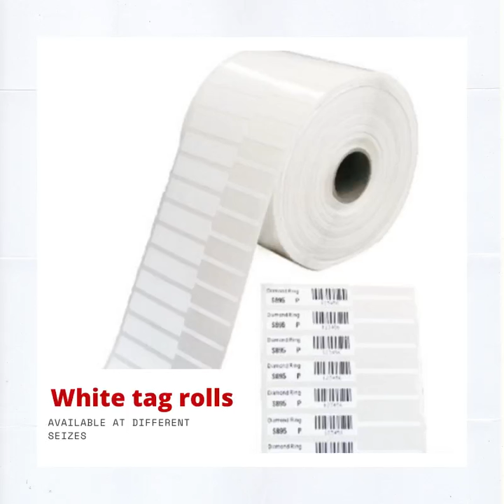jewellery tag rolls and labels and printer - yk lucrative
these tag rolls are available at different sizes and colour  and these tag rolls are made by polystar meterial due to which your product does not spoil. The printer and scanner are also available at different variety.